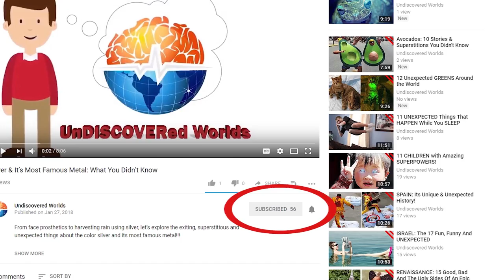Renaissance: How Did They Live? Unexpected Daily Life & Origins Of Stuff We Still Use Today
From weird sports & scary medicine to Timeless Expressions & some invaluable things we still use today
With animals running the streets and Rome in ruins here’s some reasons you’ll be glad you didn’t live during the renaissance. If you like this video follow us and in the comments bellow tell us what’s the weirdest thing you’ve ever hear about the renaissance?

Medicine… “The GOOD…”
Spreading like the plague it was, the bubonic plague opened the doors to new ideas in healing, that are still used today. Snail slime, now popular in SA and Korea, was used to heal burns and blisters, not only reducing the pain but speeding the healing! Seriously, go to any beauty shop in south America and you will find “snail gel” better marketing than snail slime….

Printed Future!
When cellphones came out, it was the beginning of a new era… fast efficient communication around the world became a possibility.  In the renaissance, the same happened with the first mechanic printer!! News, books and information was able to move way faster that by handwriting. The biggest best seller book? The Bible, but not in Latin… in English! and its still the best seller…  Thank you, the german inventor J. Gutenberg for literally changing the way we connected with one another!

Timeless Expressions
Myths And Miraculous Recoveries
Renaissance was known as an era of rebirth after the middle ages, but not everything flourished as expected. the northern Italians cities did very well and flourished.  But Rome was left in ruins. Once a city with about a million-people living in it, during the renaissance even the pope in the 1300s left to a nicer castle in Avignon, France for about…

Why Did The Renaissance Start?
At the end of the middle ages while the black death or the bubonic plague wiped most of the European population. All over Europe, since there was a lot of open lands in the 14th to the 16th century as well as possibilities for the masses to climb the social and political class, a new society was formed! And art became THE way to show your status, especially in Florence, Italy.

Medicine… The BAD
Not really making any sense on why this became a THING but during the renaissance, dogs and crow droppings where used for colic and dysentery….

Free Roaming
Raining More Than Just Water…
When it rains, we may hear a person or two say that it’s raining cats and dogs… But have you ever wonder where that expression came from? During the 1500s, the roofs where made of straw, piles and piles of it where the pets would sleep, specially the cats and dogs, although you can imagine other critters use it as shelter during a rain storm.  Since the thatched roof had no wood to hold it underneath, if it rained to hard, the cats and dogs would slip and fall too, so not a crazy expression after all…

Wine A Bit?
The Pest Doctor

Eating Etiquette
Typically, when you are going to eat a lasagna, you grab a fork and a knife and eat it.  Well during the renaissance, forks where frowned upon by the church and pretty much anyone! Spoons, knives and hands where the implements of good table manners.

Football Season in Florence
Medicine… The UGLY
Walking by a barber shop during the renaissance… well Things may seem a little a little dicey!! Literally… barber shop now days do hair, shave with a straight razor… stop right there, the razor, half of the tools needed to perform surgery where already found at the local barber shops in England. in the 1540s surgeons and barbers united under henry the 8th to form the Company of Barber-Surgeons... using uniforms and all! It remained active for 200 years after that!!!

The Fashion Of The Era
The Joking Side...
There was not just art, plague and forks in the renaissance, No, a medieval or renaissance story wouldn’t be complete without the court jester added to the mix! Purpose? To bring entertainment and joy to the royals and the upper class.  They were found telling stories to the masses and like the comedians today, joke about current events… They did have some serous bring outfits though! And who is your favorite entertainer?